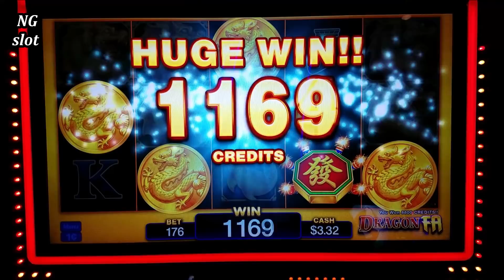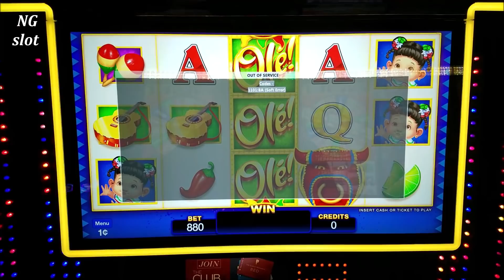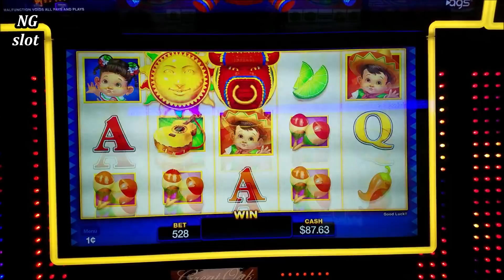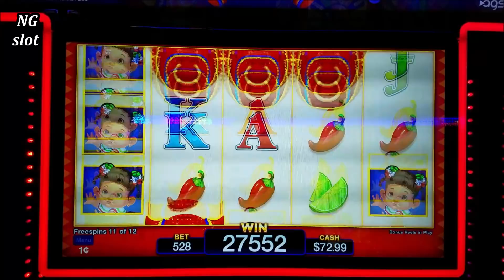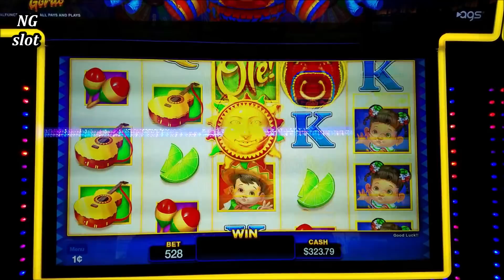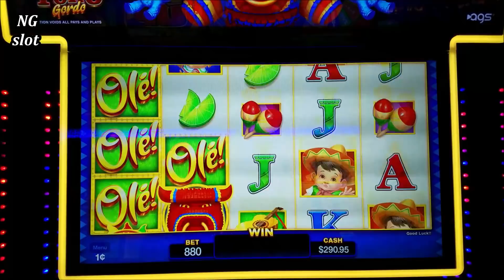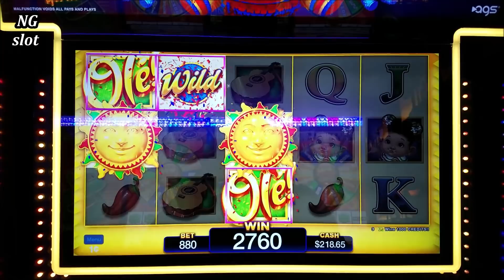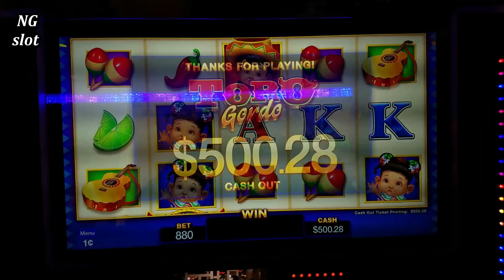Toro Gordo Slot Machine $8.80 Max Bet Bonus BIG WIN - AWESOME SESSION